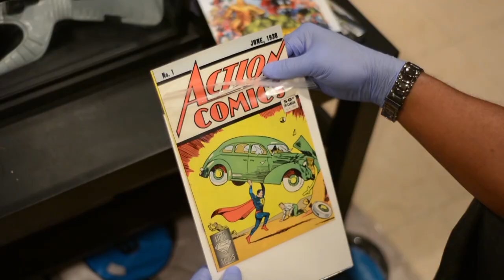The Fix | Scott Wilson | Motor City Comic Con Interview | Culture Junkies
Legendary actor Scott Wilson takes some time to talk with G.Q. at the Motor City Comic Con.  Many of you know him as Hershel Greene from AMC's "The Walking Dead" but as you'll see in this interview, there's much more to this awesome actor!

for more interviews, reviews, and features!!